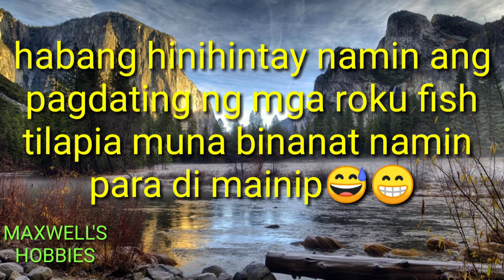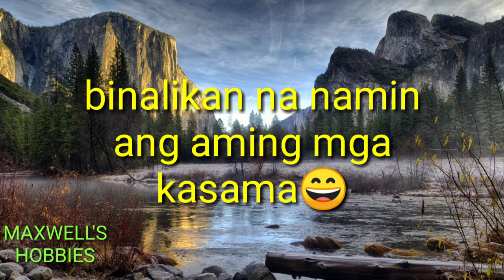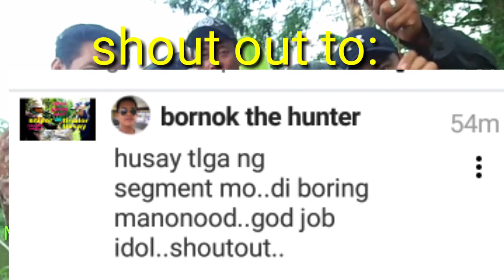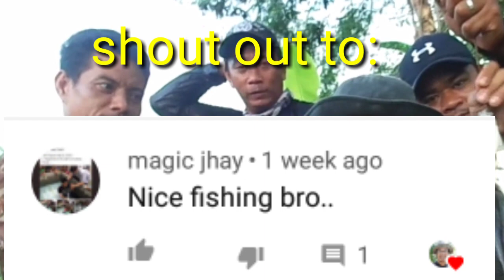How to hunt rohu fish using air gun tiksay and slingshot || AIR GUN FISHING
This video is about hunting Rohu fish  with the use of air gun fishing dart or tiksay and slingshot  fishing dart

background music use in this video are from kinemaster music assets
editor app use:
1 kinemaster diamond
2 power director
video memes effects: local filipino comedians
casts:
maxwell
paylong
reggie pogs
tirador tiksay